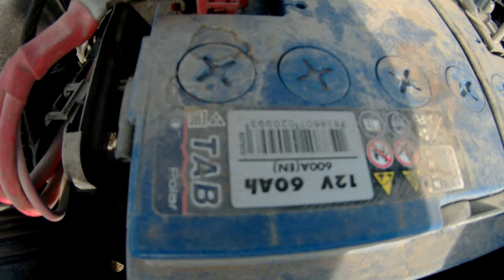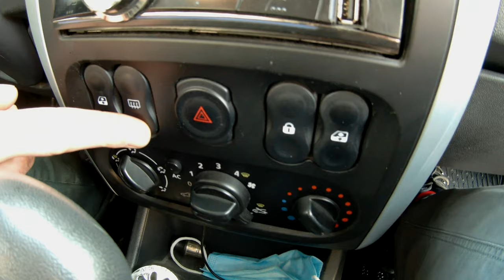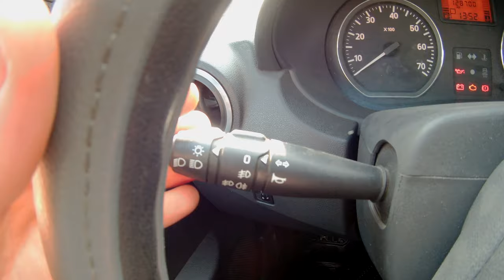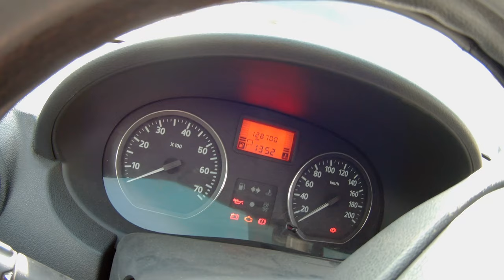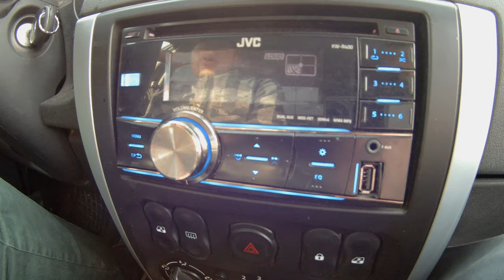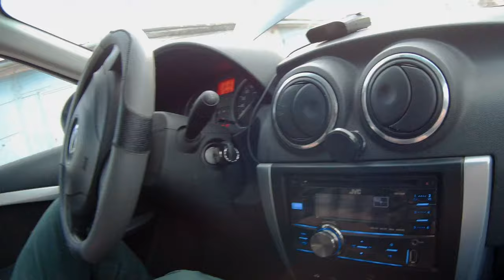Ниссан альмера /// Японское качество- Французский дизайн Nissan Almera /// газовая установка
Первое поколение сошло с конвейера в конце 1995 года, в качестве замены для Nissan Sunny, название которой использовалось на протяжении почти 30 лет.
Автомобиль был почти идентичен Nissan Pulsar (N15), продаваемому в Японии, за исключением вариантов отделки и выбора бензиновых двигателей.

Автомобиль оснащали бензиновыми двигателями объёмами 1,4 литра GA14DE (87 л. с.) и 1,6 литра GA16DE (99 л. с.), а также дизельным мотором объёмом 2,0 литра CD20 (75 л. с.).

Через год после начала производства на Nissan Almera добавили 2,0-литровый бензиновый GTi-двигатель SR20DE (143 л. с.).

 Моторы объёмами 1,4, 1,6 и 2.0D были доступны в трёх- и пятидверных хэтчбэках и четырёхдверных седанах, в то время как GTi был доступен только в трёхдверном варианте.

Почти все Альмеры, проданные в Великобритании, были хэтчбэками с тремя или пятью дверями, что существенно отличалось от ситуации на других рынках, таких как Ирландия, где выбор кузовов был существенно беднее.

На всех моделях в базовой комплектации шли: гидроусилитель руля, подушка безопасности водителя, электрозеркала и стерео, всё шло по стандарту. За время выпуска Альмеры было выпущено много «специальных версий» этого автомобиля, но они мало отличались по функционалу от обычных моделей.

Привет друзья я Олег, автор и ведущий программы
Это мой личный блог на youtube канале о жизни.
Ищите РыбныйПуть в Yandex и Google.